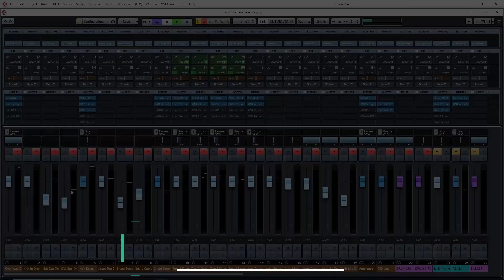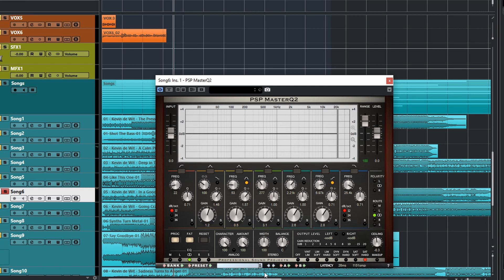PSP MasterQ2 Plugin - Surgical Mastering EQ Plugin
PSP MasterQ2 can operate at sampling rates ranging from 44.1 to 192kHz. It offers seven filters: 12, 24, and 36 dB/oct low cut and high cut filters; low shelf and high shelf filters which can be switched to peaking filters; and low-mid, middle and high-mid peaking filters— all with adjustable frequency and Q over a wide range. The EQ graph displays an overview of the EQ curve, as well as the individual characteristics of each filter. In addition to its powerful filters, PSP MasterQ2 also offers you a selection of limiting and “soft- clipping” algorithms to help you shape your signal and keep it from digitally peaking.

PSP MasterQ2 employs 80-bit extended floating-point computations in all filters to deal with accumulation errors. It also allows for optimal filter operation at even the lowest frequencies with high gain and Q factor settings. PSP MasterQ2 uses the proprietary Frequency Authentication Technique algorithm. FAT is a double sampling technique that allows for proper filter operation at the highest frequencies. FAT utilizes high order linear filters to prevent phase errors and linear errors from the audio bandwidth caused by double order sampling. This technique results in double sampling without sample rate conversion artifacts.